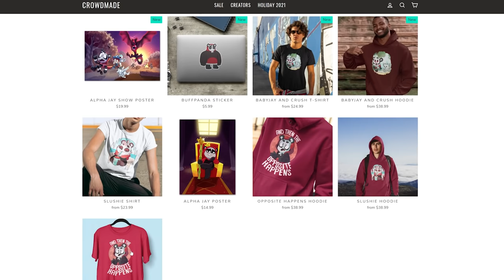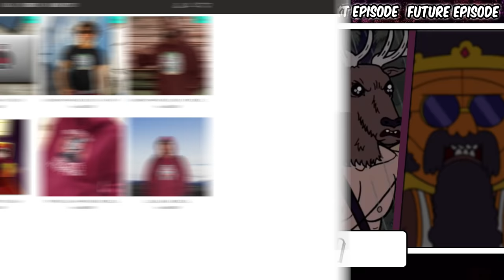That Time MORDECAI Had A Relationship With Starla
Muscle Woman was the Regular Show episode where Mordecai accidentally got into a relationship with Muscle Man's ex-at-the-time Starla. It's next on our journey as we take a detour to see how other main characters within Regular Show deal with love. We also get an appearance from Hi Five Ghost which is pretty cool.